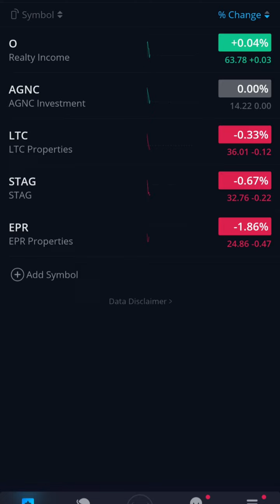My favorite monthly dividend stocks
Sorry for the crappy audio, I added monthly dividend list at the end of my video.

Here are my top 3 favorites
Reality Income(O) - $62 price- .23 monthly dividend a share
LTC - $35 share - .19 monthly dividend a share
Stag-$32 share - .12 monthly dividend a share

Store Captial is an honorable mention, good balance sheet :)